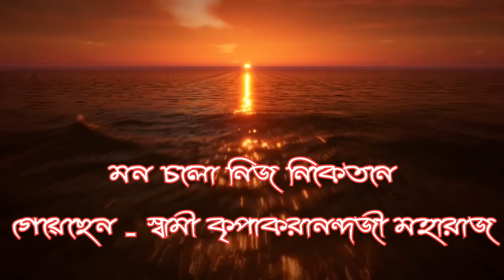প্রভাতী ভক্তিগীতি| Ramakrishna Songs| Sarada Mayer Gaan|Swamijir Gaan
প্রভাতী ভক্তিগীতি

Ramakrishna Songs

Sarada Mayer Gaan

Swamijir Gaan

আজকে এই নির্মল প্রভাতে যে গানগুলি শোনাব সেগুলি হলো

১. সারদা রামকৃষ্ণ নামের বাণ ডেকেছে রে ভাই- মঠের সন্নাসীবৃন্দ
২. নয়ণাভিরাম মোর  - পূজ্যপাদ স্বামী কল্যানেশানন্দজী মহারাজ
৩. জয় জয় জননী  -  পূজ্যপাদ স্বামী সর্বগানন্দজী মহারাজ
৪. মন চলো নিজ নিকেতনে -পূজ্যপাদ স্বামী কৃপাকরানন্দজী মহারাজ

এই গানগুলি  YouTube থেকে সংগ্রহ করা হয়েছে। Video and Audio has been Mixed  by us.

🔴 These   songs doesn't belong to me. I have used this to show my Respect to Thakur Sree Ramakrishna Maa Sarada and Swami Vivekananda. And I want Let the fountain of melody spread among all.

🙏🙏 Joy Thakur Sree Ramakrishna
🙏🙏 Joy Maa Sarada
🙏🙏 Joy Swami Vivekananda

আমাদের চ্যানেলে  ঠাকুরের অন্যান্য গানগুলিও শুনুন।

ভালো লাগলে বলুন " জয় ঠাকুর "